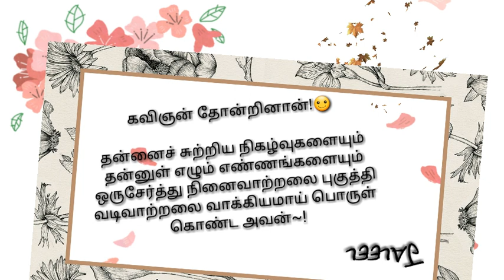Tamil Kavithai Silavarigal |ThanioruvanN ||Thanioruvan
Tamil Kavithai |ThanioruvanN ||Thanioruvan